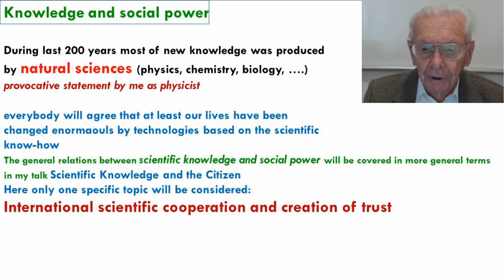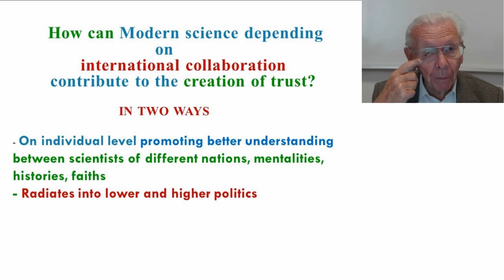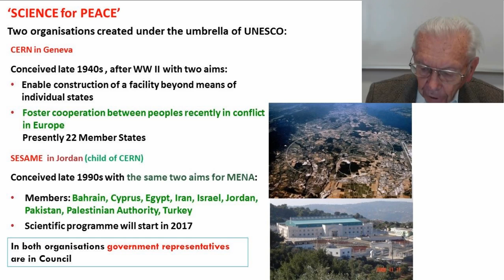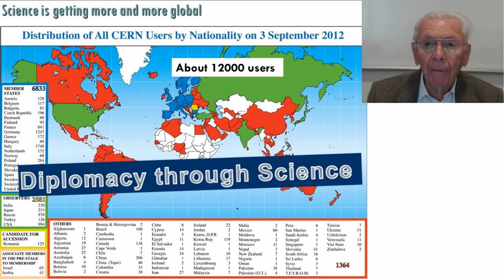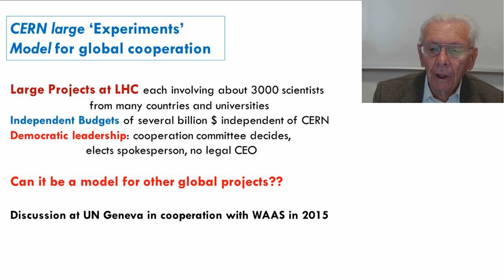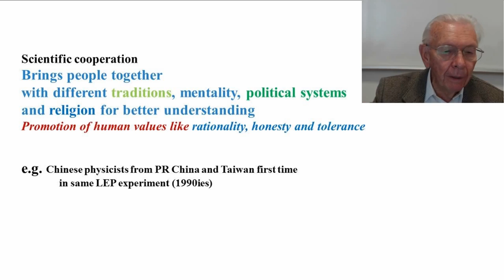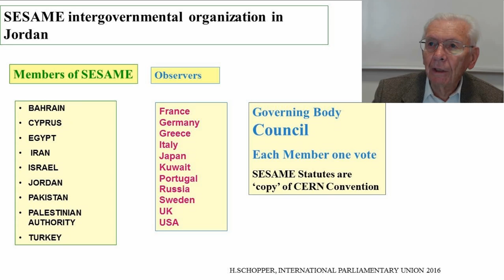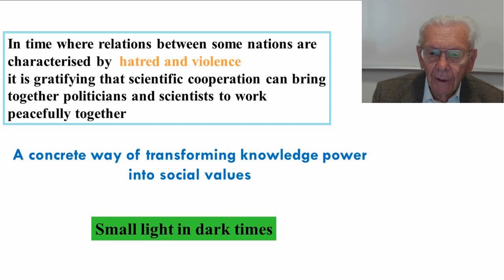Nature and Types of Social Power | Herwig Schopper | Course on Social Power